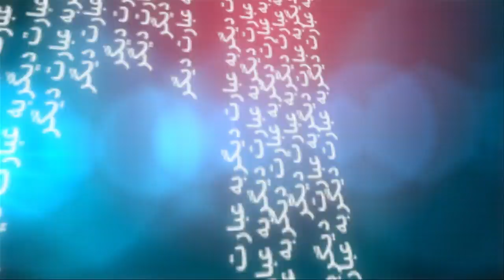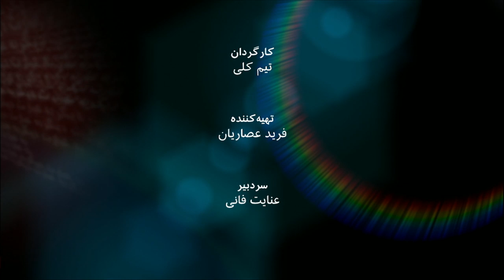نصیر اندیشه، سفیر افغانستان در ژنوـ به عبارت دیگر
نصیر اندیشه، سفیر و نماینده دایمی افغانستان در ژنو این باور را که افغانستان گورستان خارجی‌هاست رمانتیک می خواند و معتقد است که تاریخ نشان می دهد که راه خارجی‌ها برای حضور در افغانستان را همیشه مشاجرات بین افغان‌ها هموار کرده است. در همین راستا او می گوید مدیریت صلح را باید خود افغان‌ها به عهده گیرند.
گفت‌و‌گوی ضیا شهریار با نصیر اندیشه، درباره جنگ و صلح و همچنین  خارجی‌ها و افغانستان در برنامه به عبارت دیگر این هفته. این گفت و گو قبل از تعلیق مذاکرات توسط دونالد ترامپ، رئیس‌جمهوری آمریکا انجام شده است.